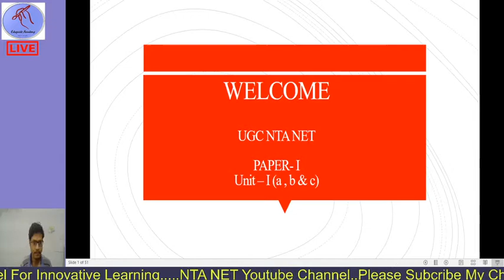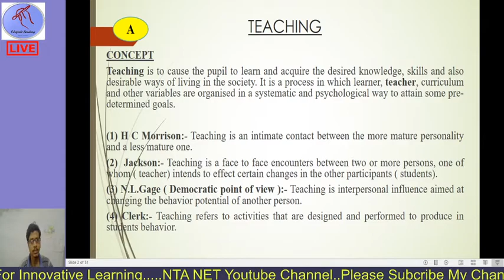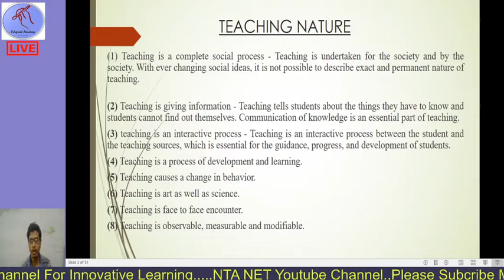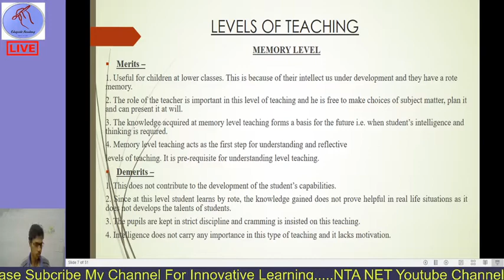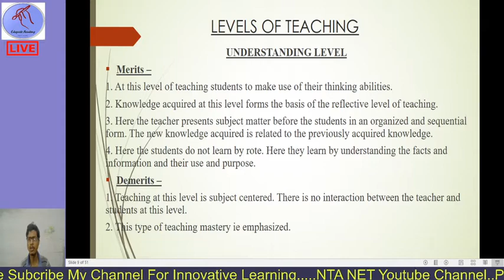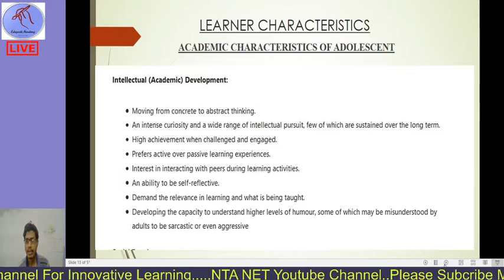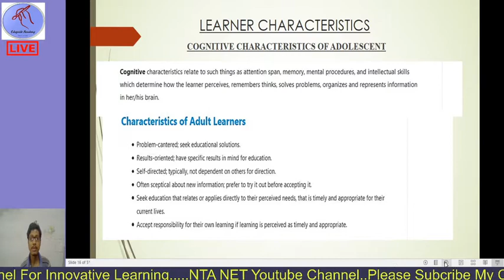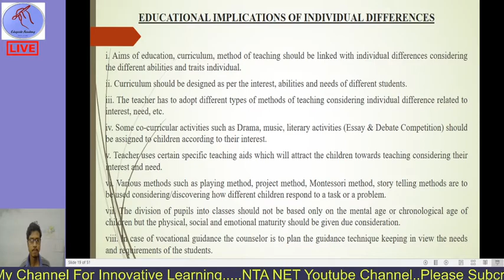UGC NTA NET - Teaching Aptitude, Paper - I, Unit -I (a, b & c).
TEACHER - A teacher is a person who helps students to acquire knowledge, competence, or virtue. Informally the role of the teacher may be taken on by anyone.